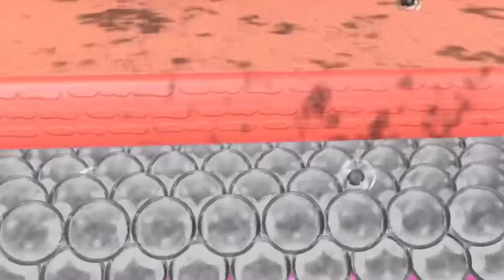Apply 2 Drops Daily & Get Glowing Skin| Get Spotless Clear & Bright Skin after using this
Face serum suitable for all skin types
Instantly combats a dull skin tone and reduces dark spots when used regularly
How to use: Cleanse skin using a face wash, Apply 3-4 drops of serum and spread evenly over the face and neck using gentle tapping motions, Use twice a day and follow up with moisturising creams
Enriched with lemon extracts and 30 times the amount of Vitamin C of Garnier's Bright Complete face creams to combat dark spots